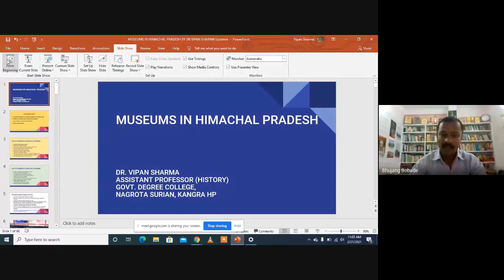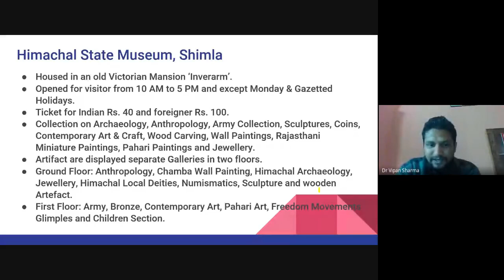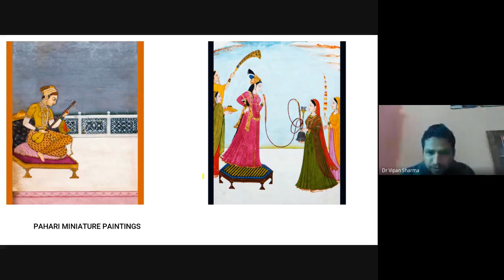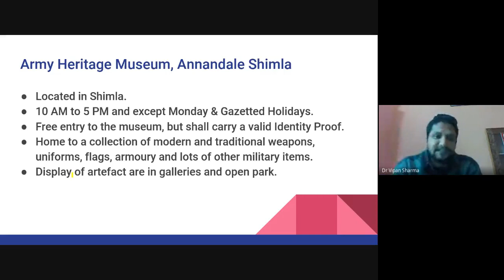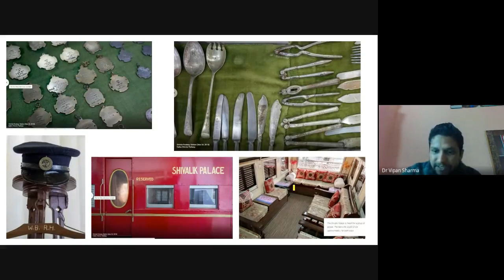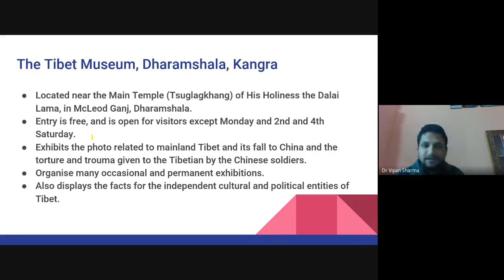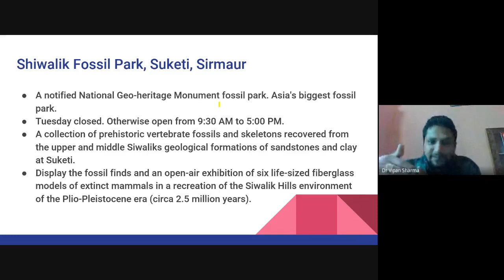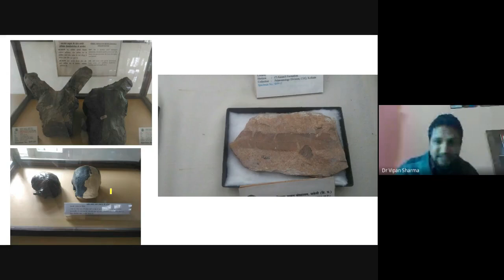Museums in Himachal Pradesh - Dr. Vipan Sharma (Assit. Prof., Govt. Degree College, Nagrota Surian)